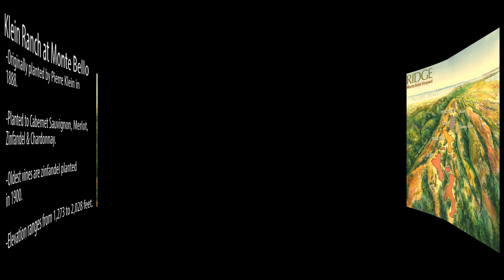Klein Ranch at Monte Bello - Aerial Tour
Enjoy this aerial tour of the Klein Ranch at our Monte Bello Vineyard in the Santa Cruz Mountains.